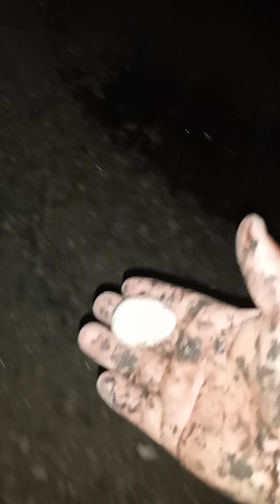SORITOR, SELVA ALEGRE : REALIDADES PARA LLEGAR A LA CUEVA DE LOS GUÁCHAROS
Continuando  con la estructura del proyecto “Alto Mayo Verde y Sostenible” para su puesta en valor como principal bisagra  frente al calentamiento global y  en sintonía con  los objetivos del 22030 de las naciones Unidas , CONPYME INTERNACIONAL  a través de su Presidente Rómulo Fernández Medina , guiado por el emprendedor y lugareño Casimiro Córdoba Cruz junto con Gilmer Altamirano iniciamos nuestra caminata desde Selva alegre con destino a la Cueva de los Huacharos, con una caminata  aproximadamente de una hora en la que he podido constatar lo siguiente:
1. Por el lado de la investigación, ha sido visitado por diversas expediciones nacionales y extranjeras de la cual hay publicaciones , entre ellas están de G. Boutin, B. Le Falher, J.F. Perret, V. Tournayre) durante la expedición Pucará 2003.  El 16/01/2016, el grupo ECA (J. Apaéstegui, J.L. Guyot) visita la cueva y realiza unas mediciones. La exploración y el mapeo de la cueva se continuó el 10/09/2016 (T. Alvarado, L. Bichuette, J.E Gallao, L. Horta, E. Rubbioli).
2. La intervención del estado en 1918 a través de SERFOR y la Municipalidad del Distrito de Soritor pusieron en marcha el proyecto “mejoramiento y promoción del Ecoturismo en el Circuito Turístico de la Cueva de los Huacharos y las Cascadas de Aguas Calientes” con un presupuesto de S/. 942,890.63., de los cuales según Resolución de la Gerencia Municipal N°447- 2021-MDS, se gastaron S/.884,752. 17, a la fecha sin presencia de turismo, un camino con pasamanos inservibles en la mayor parte, camino cubierto de maleza y sin mantenimiento, tambos de descanso con varias botellas vacías de licor, piedras resbalosas por la falta de mantenimiento, sin cuerdas para el descenso al interior de la cueva, etc.
3. La cueva de los Huacharos se sitúa sobre los 1,300 m.s.n.m. en el centro poblado “Selva Alegre”, distrito Soritor, provincia de Moyobamba, departamento San Martin la misma que según los investigadores tiene una profundidad que supera los 600 metros (el máximo al que se ha llegado en expediciones). La entrada de la cueva es de 8 por 15 metros, entre rocas y una escalera de madera de 9 metros facilitan la llegada a la zona de distribución , incluso  a una ventana  con visita al rio Tonchema.